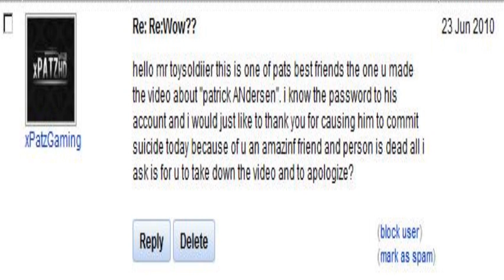xPatz U DESPERATE?? ROFL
LMAO. For those who cannot tell, he is lying and this is a pretty pathetic and desperate attempt for me to remove the video i uploaded earlier.

Incase you can't read it, it says

"hello mr toysoldiier this is one of pats best friends the one u made the video about "patrick ANdersen". i know the password to his account and i would just like to thank you for causing him to commit suicide today because of u an amazinf friend and person is dead all i ask is for u to take down the video and to apologize?"

LOL